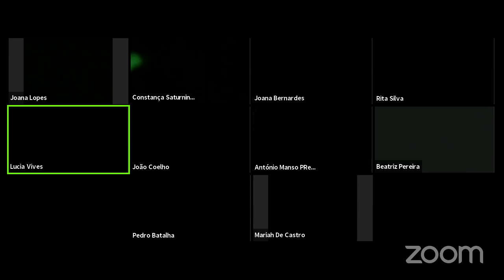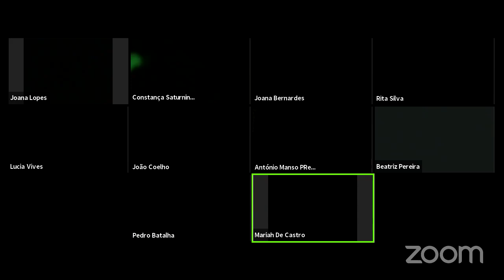BoCA Online / Performance "Embracing the virtual", BoCA Sub21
BoCA Online / Live Streaming de Performances
BoCA Sub21, performance “Embracing the virtual”

[PT]
Precisas mesmo de entender o que te rodeia
e aproveitar dentro da loucura devida.
Se não acabas como quem não apoia os loucos
nem o próprio sentido da vida.
E ela que é tão curta
para ter apenas uma entrada e uma saída.

Coordenação: Sara Franqueira
Assistência de coordenação: Lucía Vives
Criação coletiva: António Manso Preto, Bárbara Sancho Durão, Beatriz Bizarro Rodrigues, Beatriz Domingues Pereira, Constança Neves Pimentão, Daniel Filipe Vintém, João Ribeiro Coelho, Joana da Ponte Lopes, Joana Silva Bernardes, Mariah de Castro, Matilde Madeira Lopes, Pedro Oliveira Batalha, Rita Borralho Silva, Vanessa Pires dos Santos

BoCA Sub21 é um projeto de educação e criação artística promovido pela BoCA. Foi adaptado para um formato online, temporariamente, durante o período de pandemia. O BoCA Sub21 é um laboratório artístico onde "coisas" acontecem; onde experimentamos um intercâmbio artístico inspirado no ciclo de programação do BoCA Online e onde ensaia como é ser um espectador em casa. Através de reuniões com artistas, visualização de vídeos e filmes por artistas, desenvolvimento de ações de performance em casa ou descoberta de novas formas de colaborações artísticas trans-geográficas.
O coletivo é composto por 36 jovens de 10 cidades portuguesas e de 4 cidades estrangeiras, divididos em dois grupos.
Acompanhem as partilhas diária do coletivo no Instagram @bocasub21.

[EN]
You really need to understand your surroundings
and enjoy within the due madness.
If you don’t end up like someone who doesn’t support the crazy
nor the very meaning of life.
And she is so short
to have only one entry and one exit.
(excerpt from a poem by Bárbara Durão)

Coordination: Sara Franqueira
Assistant coordination: Lucía Vives
Criação coletiva / Collective creation: António Manso Preto, Bárbara Sancho Durão, Beatriz Bizarro Rodrigues, Beatriz Domingues Pereira, Constança Neves Pimentão, Daniel Filipe Vintém, João Ribeiro Coelho, Joana da Ponte Lopes, Joana Silva Bernardes,Mariah de Castro, Matilde Madeira Lopes, Pedro Oliveira Batalha, Rita Borralho Silva, Vanessa Pires dos Santos

BoCA Sub21 is an education and artistic creation project promoted by BoCA. It was adapted to an online format, temporarily, during the pandemic period. BoCA Sub21 is an artistic laboratory where "things" happen; where we experience an artistic exchange inspired by the BoCA Online programming cycle and where we rehearse what means to be a spectator at home. Through meetings with artists, video and film responses by artists, developing performative actions at home or discovering new forms of trans-geographic artistic collaborations.
The group consists of 36 young people from 10 Portuguese cities and 4 foreign cities, divided into two groups.
Follow as shared collective daily on Instagram @ bocasub21.